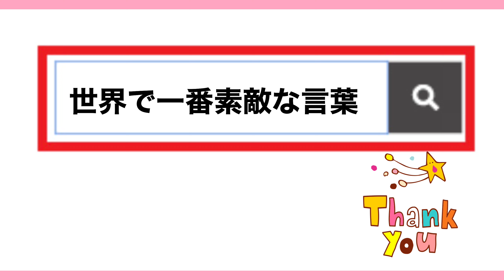「難波船」中森明菜 カバー（1:54）「nanpasen」Nakamori Akina cover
「中森明菜」さんの「難破船」をカバー。

音源はミュージシャン仲間に作成をして頂いたDTM音源となります。

▶️「世界で一番素敵な言葉」